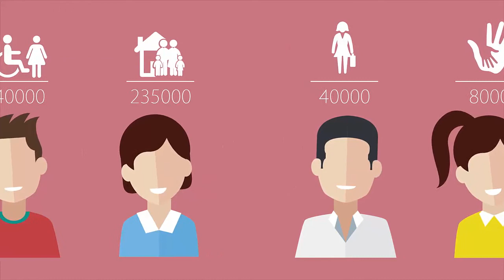Plena inclusion en 1 minuto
Descubre en un minuto qué es el Movimiento Asociativo Plena inclusión y sigue mirando nuestros vídeos para conocer cómo implantamos esta misión en la Región de Murcia.